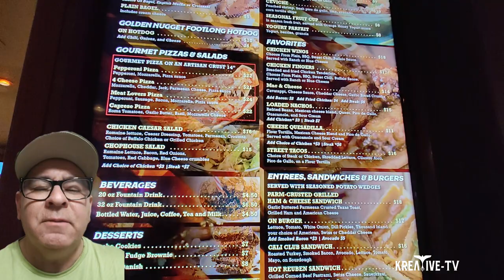Best Chili Dog "The Grille"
* THOROUGHLY COOKING FOODS OF ANIMAL ORIGIN SUCH AS BEEF, EGGS, FISH, LAMB, MILK, POULTRY OR SHELLFISH REDUCES THE RISK OF FOOD BORNE ILLNESS.
INDIVIDUALS WITH CERTAIN HEALTH CONDITIONS MAY BE AT A HIGHER RISK IF THESE FOODS ARE CONSUMED RAW OR UNDERCOOKED.